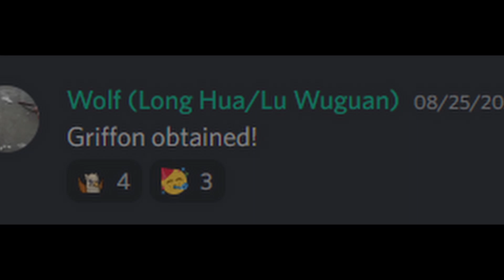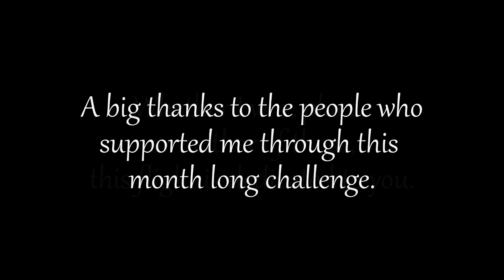Echovald Promenade | Hardstuck Griffon Competition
i bonked a lot

This flight was a huge struggle for me. I fought a ton of burnout and struggles with feeling like I wasn't enough. At long last though, I finally managed to power through that stuff, with a ton of help from the friends who supported me through this.
Thank you all so much, and thank you Hardstuck for hosting this competition.